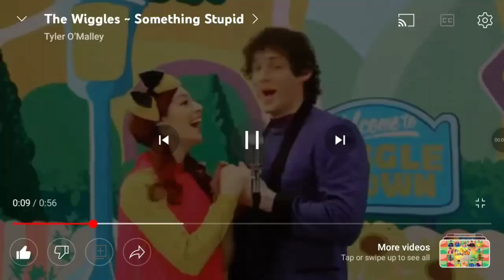The wiggles Best friends forever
the wiggles are all wonderful friends. remember God loves you and wants to be your friend. God bless